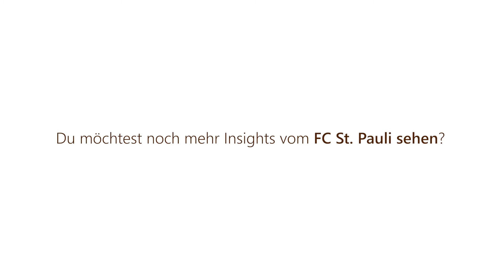Pyro-Choreo auf der Südkurve / FC St. Pauli - SV Darmstadt / 23.04.2022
Herzlich Willkommen auf meinem neuen YouTube Kanal rund um den FC St. Pauli. Ich freue mich drauf, in Zukunft ganz viele neue Formate vorzustellen und euch das Millerntor nach Hause auf den Bildschirm zu bringen. Seid ihr gespannt?